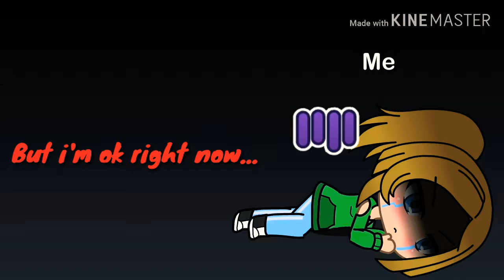Vent... I'm ok...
Hello, my Demons and Angels!~
Luna -Chan_Demon~

Ok, so, this WAS my gf irl, but she cheated on me with my "Bestie"...

Such great people, no?

Just so you know, I am ok, this happened about 2 weeks ago...

Song:
Imma a dog too nightcore:

Bye, my Demons and Angels!